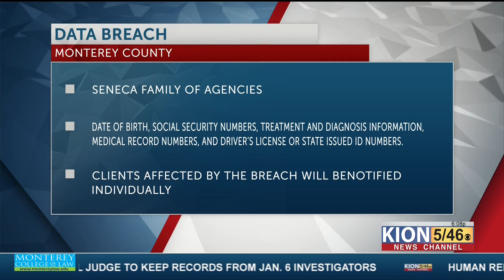Monterey County residents may have their personal information breached